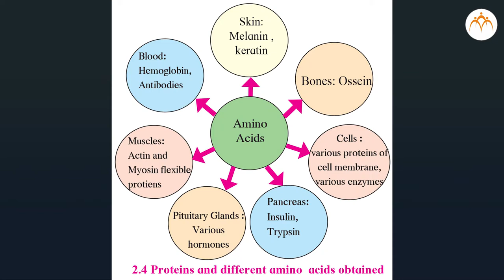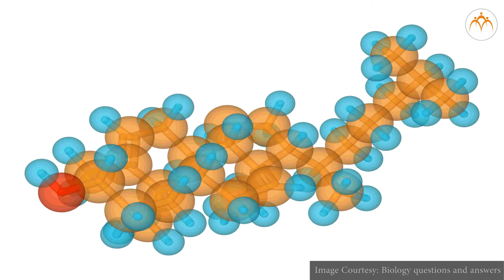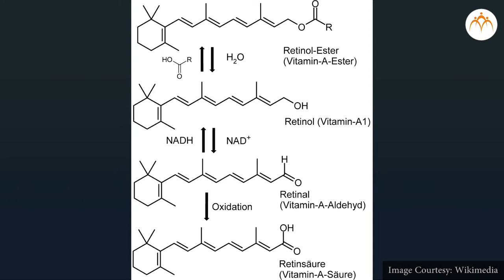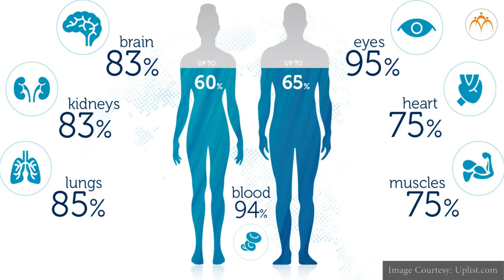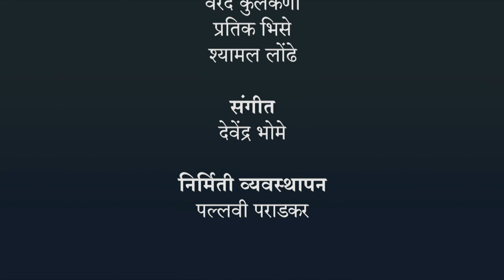अन्नघटकांपासून मिळणारी ऊर्जा